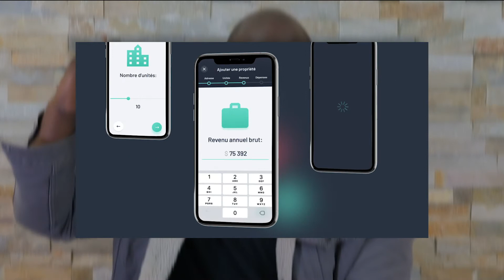Comment INVESTIR dans L'IMMOBILIER AU QUÉBEC ？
🔥Participe au prochain événement IMMOBILIER OFFERT, où je t'apprends à acheter des biens immobiliers au Canada

Dans cette vidéo, je t'explique comment investir dans l'immobilier au Québec

Tu te poses sans doute la question parce que tu vis au Québec et aimerais investir dans cette province. Tu n’as entendu que de bonnes choses sur ce marché.
Dans cette vidéo, je réponds à la question comment investir au Québec et surtout je te donne les éléments pour rapidement capitaliser.

La première des choses à faire est de te former dans le but d'éviter au maximum les erreurs que les autres ont déjà faites.
En second lieux, définis ta stratégie. Cela te permettra d'éviter la perte de temps, tu sauras exactement dans quelle direction tu iras puisqu'elle sera définie en amont.
Il faut cibler ton secteur, on ne peut pas être partout à la fois et il faut regarder en fonction de tes capacités financières.

📖 MES FORMATIONS EN IMMOBILIER 📖

►  Ma stratégie pour toujours avoir la mise de fonds pour acheter encore et encore :

► Je te montre comment faire un million en immobilier avec un seul bien :

0:00 Introduction
0:01 COMMENT INVESTIR DANS L'IMMOBILIER AU QUÉBEC
0:30 Uriel BIGOT
2:20 DÉFINIR SA STRATÉGIE
2:39 Détention à Long terme BUY AND HOLD
5:18 CIBLER UN SECTEUR
6:05 TROUVER DU FINANCEMENT
7:09 SE LANCER DANS LA RECHERCHE
9:25 SE MONTER UNE ÉQUIPE

🛠 MES OUTILS RECOMMANDÉS 🛠

► Pour tes calculs de rentabilité et connaître les prix du marché

📱ME SUIVRE📱

QUI SUIS-JE ?

Bonjour à tous 👋, je suis Uriel, j’ai 35 ans, pur produit de l’immigration, ancien consultant en TI, je suis aujourd’hui un investisseur immobilier qui opère au Canada, en France et en Afrique de l’Ouest.

Je partage sur cette chaîne mon parcours, mes galères, mes réussites et mes projets immobiliers afin de te montrer la réalité d’un entrepreneur.

Sur cette chaîne je te parlerai d’argent, d’entreprenariat, d’immigration et aussi de l’Afrique qui m’a vu naître et grandir.

Attention, tous les chiffres et analyses partagés avec vous proviennent d'études faites par des professionnels du domaine. Il est donc conseillé de mettre en place toutes les astuces données en fonction de votre situation.
Important, vous n'obtiendrez pas les mêmes résultats que X ou Y parce que vous ne partez pas tous du même point.